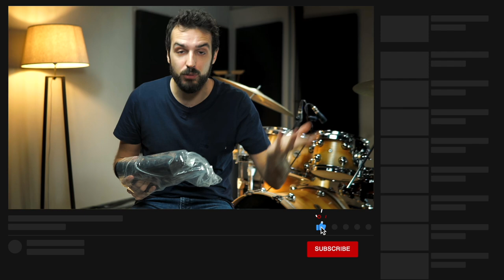HO SUONATO CON LE BACCHETTE PIÙ STRANE PER UN BATTERISTA! | StrumentiMusicali.net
Nel video di oggi suono con le bacchette più strane per un batterista! Insieme a StrumentiMusicali.net vediamo come creare suoni particolari con il nostro set.

🥁 DIVENTA MIO ALLIEVO E APPROFITTA DEGLI SCONTI!

♬ My gear:
Kits: